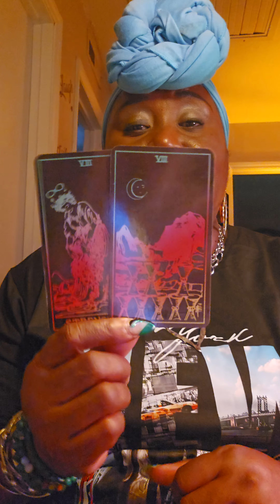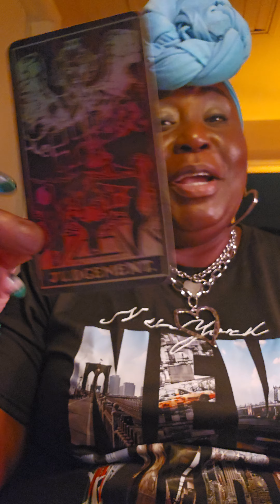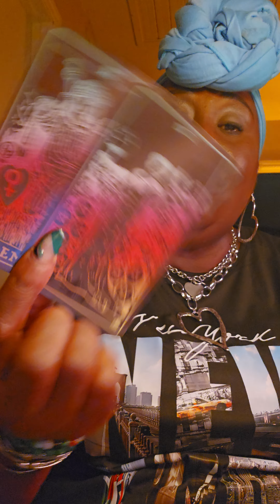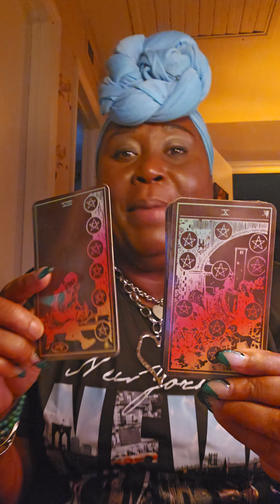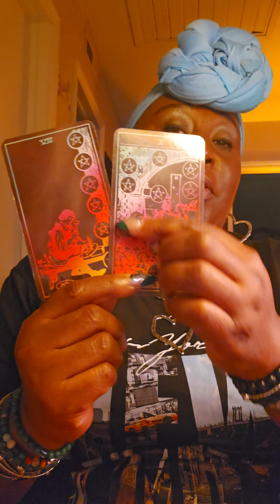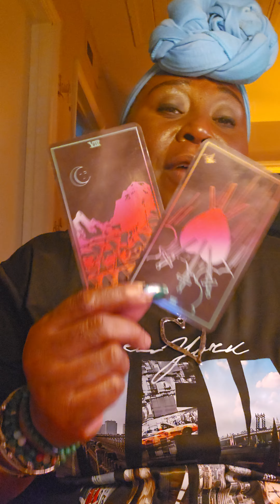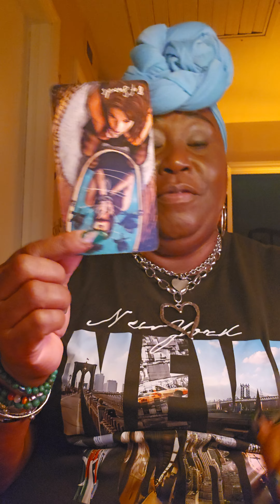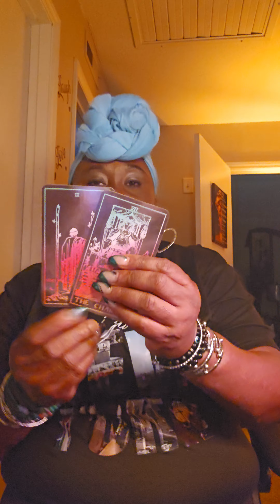Virgo ♍️ Energy Reading 🌄🌃🌄An Increase in your territory 🏠🚘💰🤑💰❤️🎵🙏🫶💃💪🤑💰🤑💰🤑